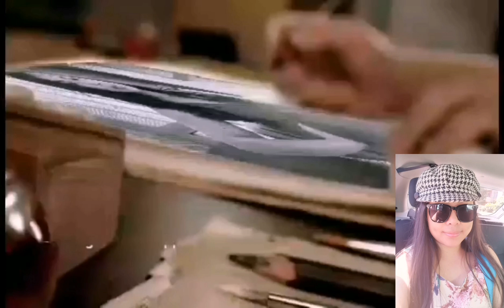IBA TALAGA PAG FILIPINO ANG MAG SAMA SAMA GRAVE ANG NANGYARI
Iba talaga pag Filipino ang nagsama sama grave ang nangyari